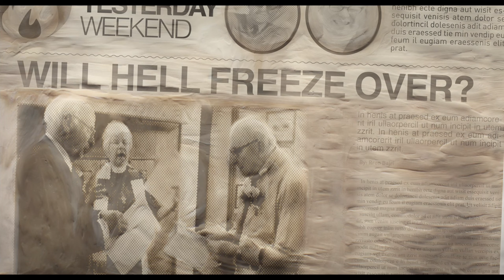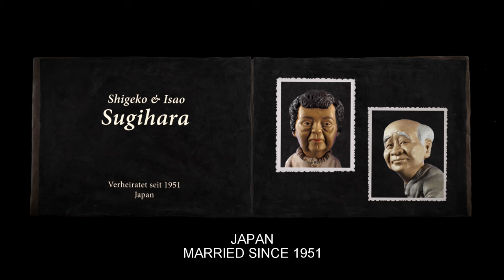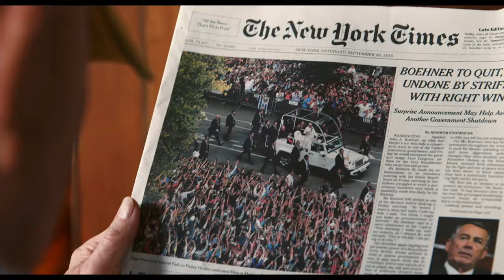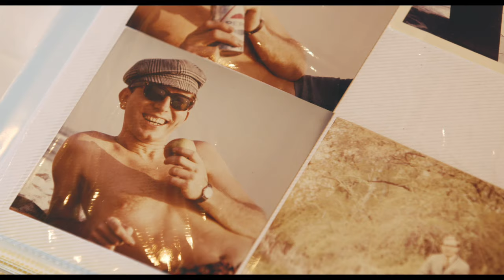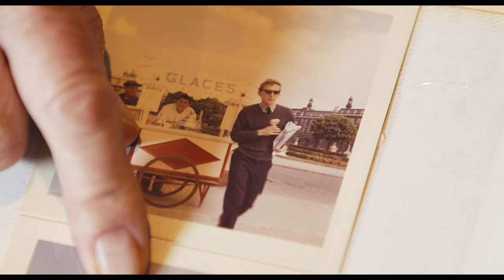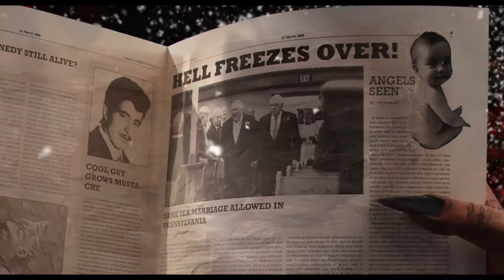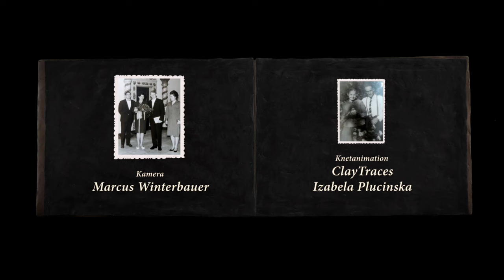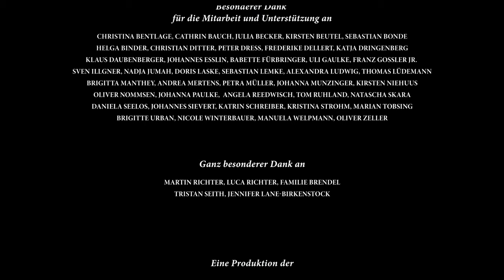Elderly couples from around the world reveal the secrets of long-term partnerships and love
Four couples from the US, Japan, India and Germany open up about their relationships, which have all lasted, remarkably, longer than fifty years. In frank and funny interviews, each pair reflects on life before and beyond the moments that brought them together, and how they’ve grown as partners. TOGETHER FOREVER by Yasemin and Nesrin Samdereli (ALMANYA) is a light-hearted and humorous experience, which reveals the secrets of long-term partnerships and love.

Chapters
▷ 0:00:00 - Intro
▷ 0:03:40 - Together Forever
▷ 1:29:08 - Credits

An inter-caste couple from india that had to break with their families in order to get married, a Japanese couple that was forced to marry and struggles with love, a knobby german postwar couple and two gay men from the United States, who were only allowed to marry after five decades, solving the associated legal problems by adopting each other.

Four couples from three continents talk openly and honestly about what it means to be together for 50 years or longer. Whatever brought them together, whether it was love or an arranged marriage, they all have one thing in common:  they have devoted their entire life to this relationship. In good times, as in bad. Maybe not always happy, certainly not without fighting - but still together. What do you see when you look into each others eyes after an entire life of being together?

Yasemin and Nesrin Şamdereli ("Almanya - Welcome to Germany")  made a amusing and touching, an entertaining and profound film about love. With surprising openness, their protagonists talk about sex and morals, love and society, children and partnership.

The award-winning animation artist Izabela Plucinska complements this documentary with clay animations, in which she brings her own tragicomic interpretation of these stories and the protagonists to life.

Original title: Together Forever - The Night of All Nights
Directed by Yasemin Şamdereli

Documentaries about people and cultures from around the globe: wocomoHUMANITY offers high-quality content which is produced by leading production companies.

Wocomo HUMANITY is part of the Wocomo channel network by NIKITA VENTURES. Wocomo - wonderful content in motion.